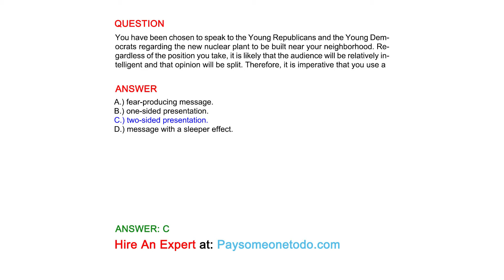You have been chosen to speak to the Young Republicans and the Young Democrats regarding the...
QUESTION
You have been chosen to speak to the Young Republicans and the Young Democrats regarding the new nuclear plant to be built near your neighborhood. Regardless of the position you take, it is likely that the audience will be relatively intelligent and that opinion will be split. Therefore, it is imperative that you use a

ANSWER
A.) fear-producing message.
B.) one-sided presentation.
C.) two-sided presentation.
D.) message with a sleeper effect.